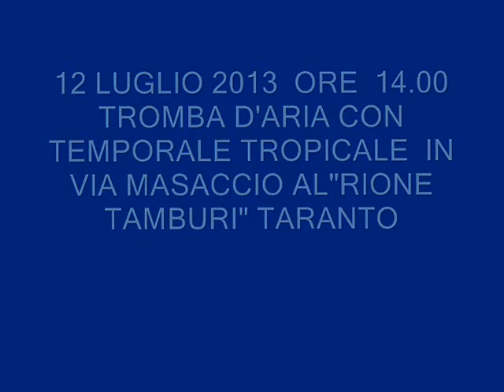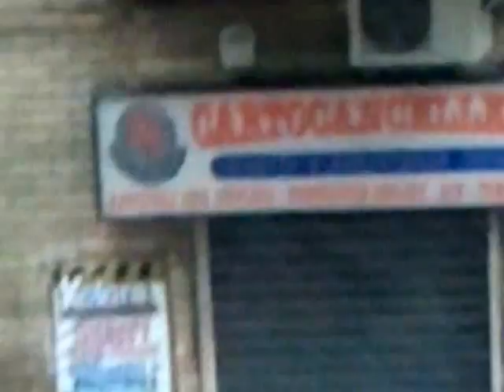TROMBA D'ARIA IN VIA MASACCIO 12 LUGLIO 2013 ORE 14.00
12 luglio 2013 ore 14.00  tromba d'aria con temporale tropicale che si abbatte su via Masaccio  al "RIONE TAMBURI" TARANTO incredibile ma vero sono conseguenze degli sbalzi termici che si creano nel  nostro mare di Taranto-da notare nel filmato il grande Pierino Musciacchio fruttivendolo di borgata detto: SOLO IO C'E' L'HOOOOOOOOOOOOOOOOOOOOOOOOOOOOOOOOOOOOOOOOOO